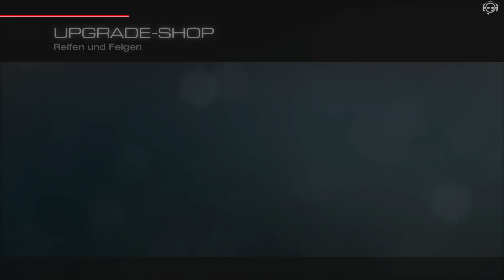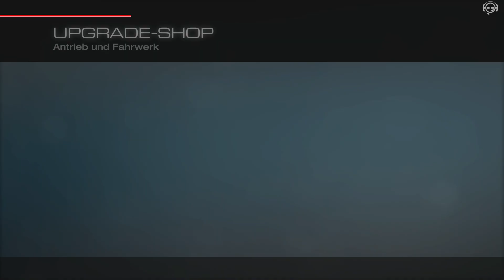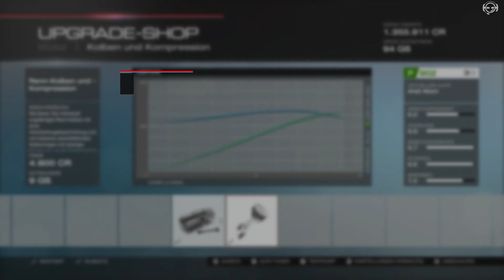Let's Play Forza Motorsport 5 (46) - Aufbau/Setup Ariel Atom V8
Eine Folge wo sich besonders die Tuning und Setupfreunde richtig entspannen können. Heute dreht sich alles um das V8 Monster aus dem Hause Atom. Auf R Klasse soll der Wagen wie ein Wiesel um die Ecke gehen. Da steht eine Menge Abstimmungsarbeit auf dem Programm und Du darfst mit dabei sein.

Mein Amazon Shop (Konsolen, Spiele & Zubehör):

Teamspeak:
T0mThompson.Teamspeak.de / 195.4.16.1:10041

Kontaktinformationen und alle Infos zu meiner Hard - und Software findest Du auf meiner Kanalseite unter "Über uns".